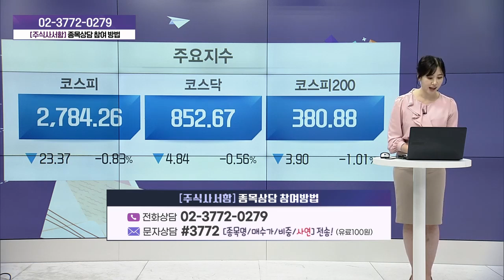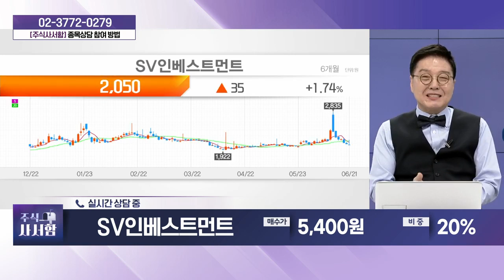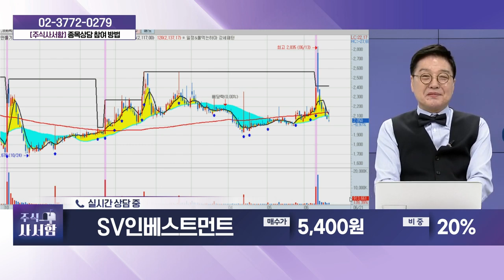SV인베스트먼트(289080)_성기배, 송민석 전문가 종목상담 (20240622)